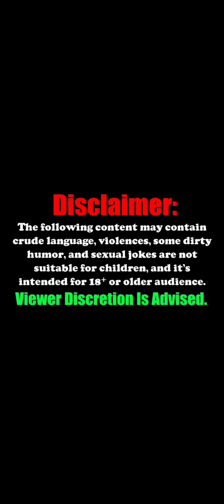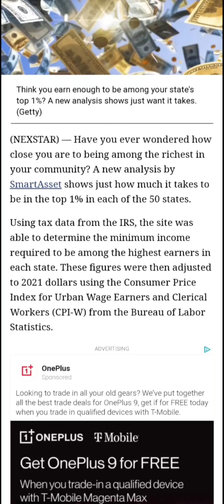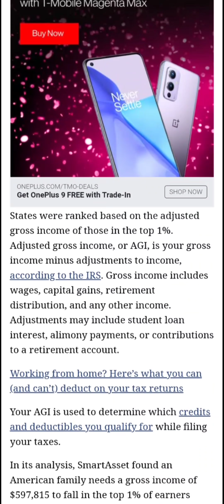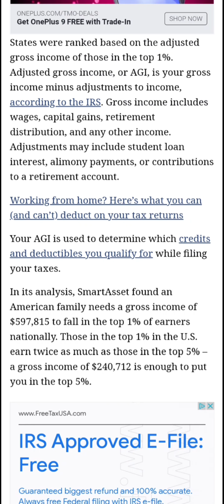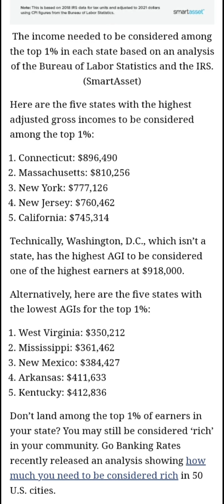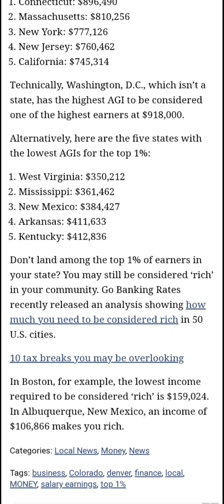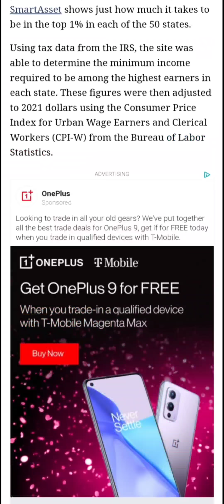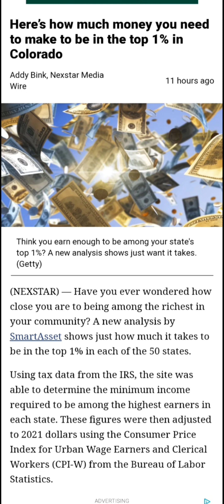How Much Money You Need To Be In The Top One Percent